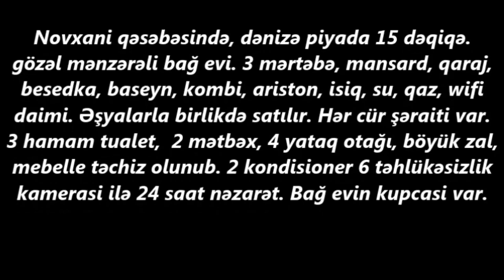Novxanida Denize yaxin EV SATILIR/Недвижимость в Баку/ bina az/ emlak az/ev alqi satqisi/bag evleri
bag evleri
ev elanlari
son kiraye ev elanlari
dasinmaz emlak
 alqi satqisi
Menziller
kiraye evler
dasinmaz emlak alq? satq?s?
yeni emlak
ev sekilleri
ev satilir
ev satiram
ev elanlari
menziller
menzil almaq
menzillerin satisi
menzillerin alqi satqisi
MENZILLERIN TEMIRI
bina az yasamal
emlak az
emlak bazasi
emlak saytlari
emlak bazari
emlak elanlari
emlak alqi satqisi
emlak sayti
obyekt arenda
obyekt
obyektler
obyekt satisi
obyektelerin icaresi
satiram az
satiram
xirdalanda villa
ev elanlari
masazirda evler,
masazirda torpaq,
masazirda ev,
masazirda oteller,
masazirda torpaq sahesi,
masazirda villa
xirdalanda evler,
xirdalanda ev,

obyekt satisi
obyektelerin icaresi
satiram az
satiram
продается дом
1 комнатные квартиры в баку
предлагается квартиры
badamdarda evler
bahali evler
suvalanda evler
1 غرفة نوم فيلا / بيت للبيع في دبي لاند
2 غرفة نوم فيلا / بيت للبيع في دبي لاند
3 غرفة نوم فيلا / بيت للبيع في دبي لاند
4 غرفة نوم فيلا / بيت للبيع في دبي لاند
مناطق مجاورة
1 غرفة نوم فيلا / بيت للبيع في دبي
2 غرفة نوم فيلا / بيت للبيع في دبي
3 غرفة نوم فيلا / بيت للبيع في دبي
4 غرفة نوم فيلا / بيت للبيع في دبي